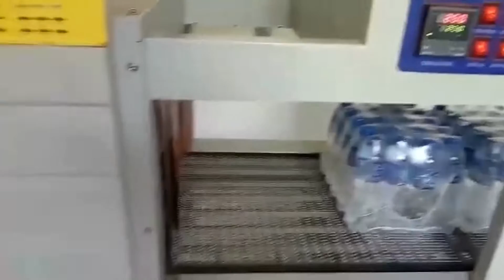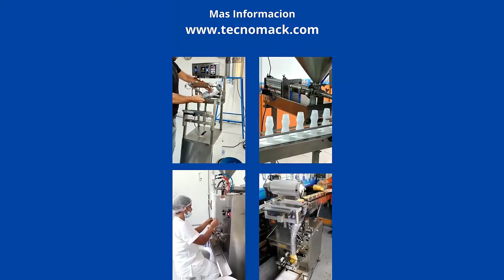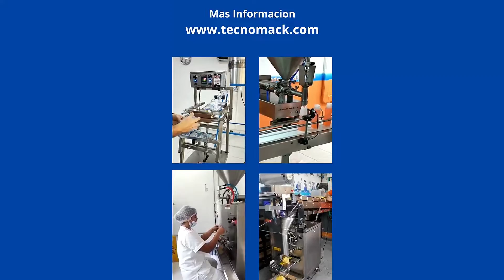🌟TUNEL Y ENFAJADORA PARA PACAS DE BOTELLAS DE AGUA O GASEOSA EN PLASTICO TERMOENCOGIBLE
El proceso de envasado de botellas con una envasadora termoencogible generalmente implica los siguientes pasos:
🌟INFORMACION, ASESORIA  - PBX 📞 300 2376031☎

Organización de las botellas: Las botellas de plástico se organizan en el formato deseado, como 6-packs, 12-packs, 24-packs, etc., según las necesidades del producto. Este proceso generalmente se realiza con la ayuda de una máquina que puede contar y organizar automáticamente las botellas en los paquetes requeridos.

Enfajado: Una vez organizadas, las botellas se envuelven con una película de plástico termoencogible. Esta película se corta a la medida adecuada y se coloca alrededor del pack de botellas. Algunas máquinas están equipadas con sistemas de corte automático para cortar la película al tamaño correcto.

Termoencogido: Las botellas envueltas se pasan a través de un túnel de calor, donde el calor hace que la película se encoja y se adhiera firmemente alrededor del pack de botellas. El calor del túnel se controla cuidadosamente para garantizar que la película se encoja de manera uniforme y completa alrededor de las botellas.

Enfriado: Después de salir del túnel de calor, los packs de botellas se dejan enfriar. El enfriamiento ayuda a endurecer la película y a mantener su forma alrededor del pack de botellas.

Inspección: Finalmente, los packs de botellas se inspeccionan para asegurar que la película se ha encogido correctamente y que las botellas están seguras.

Este proceso permite a los fabricantes agrupar botellas juntas en paquetes para su fácil transporte y almacenamiento, y proporciona una forma eficiente de proteger las botellas durante el envío y la manipulación.

Algunas ventajas de la envasadora termoencogible incluyen:

Eficiencia: Estas máquinas pueden procesar grandes cantidades de botellas de manera rápida y eficiente, lo que ayuda a aumentar la productividad y a reducir los costos de mano de obra.

Flexibilidad: Pueden manejar una amplia variedad de tamaños y formas de botellas, lo que las hace ideales para una gama diversa de aplicaciones de envasado.

Durabilidad: El envasado termoencogible ofrece una excelente protección para las botellas, protegiéndolas de los daños durante el transporte y el almacenamiento.

Estética: El envasado termoencogible puede mejorarse con impresiones a color para hacer que los paquetes sean más atractivos y visibles en los estantes de las tiendas.

A pesar de sus numerosas ventajas, las envasadoras termoencogibles también requieren un mantenimiento regular para mantener su rendimiento. Esto puede incluir la limpieza regular del túnel de calor y la inspección de los componentes mecánicos y eléctricos para asegurar que estén funcionando correctamente. Además, el operario debe estar capacitado adecuadamente para operar la máquina de manera segura y eficiente.

El funcionamiento de un túnel de termoencogido es relativamente sencillo, aunque requiere atención al detalle y manejo cuidadoso. Aquí te detallo cómo funciona:

Selección del film termoencogible: Antes de comenzar el proceso de envasado, se selecciona el tipo de film termoencogible adecuado para el producto. El film puede variar en función del tipo de producto, el tamaño y la forma de las botellas.

Enfajado: Las botellas se agrupan y se introducen en el film termoencogible. Esta es la etapa en la que se forma la 'paca' que será sellada y posteriormente pasará por el túnel de termoencogido.

Sellado: Una vez que las botellas están correctamente situadas dentro del film, la máquina sella el film alrededor del grupo de botellas. En este punto, el film aún no ha sido encogido; simplemente se ha sellado alrededor de las botellas para formar una especie de 'bolsa' suelta.

Termoencogido: Las botellas selladas en el film se pasan a través del túnel de termoencogido. Dentro del túnel, el calor provoca que el film se contraiga firmemente alrededor de las botellas, formando un paquete apretado y compacto.

Enfriamiento y expulsión: Después de salir del túnel de termoencogido, el paquete se deja enfriar un poco antes de ser expulsado de la máquina. Esto permite que el film termoencogible se 'establezca' en su forma contraída antes de ser manipulado.

Como puede verse, el proceso requiere cierto grado de precisión y cuidado. Es importante que las botellas estén correctamente alineadas antes de ser selladas en el film, y que el calor en el túnel de termoencogido se ajuste correctamente para lograr un encogimiento uniforme sin dañar las botellas o el producto que contienen. Además, es importante que los operarios sean conscientes de los peligros potenciales asociados con el manejo de la máquina y de las altas temperaturas involucradas.